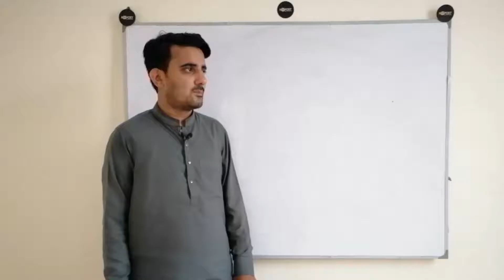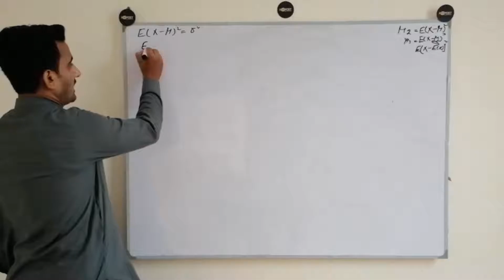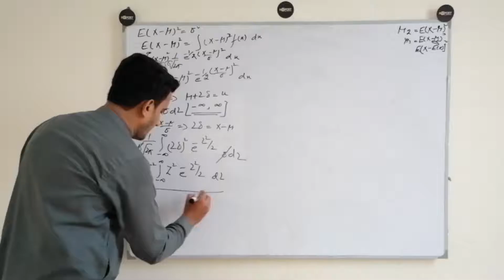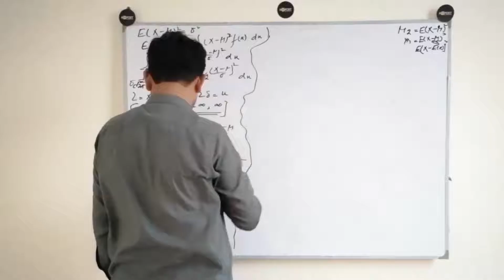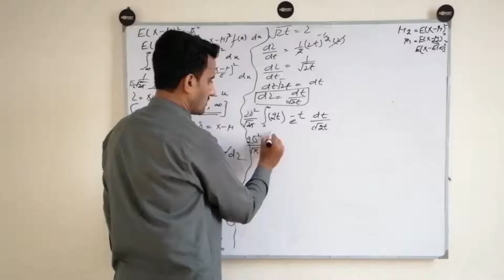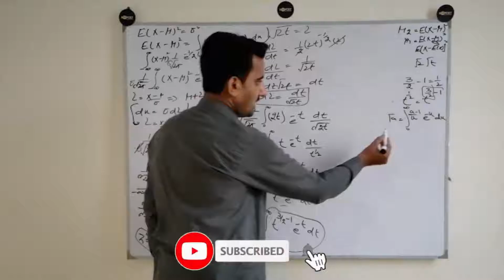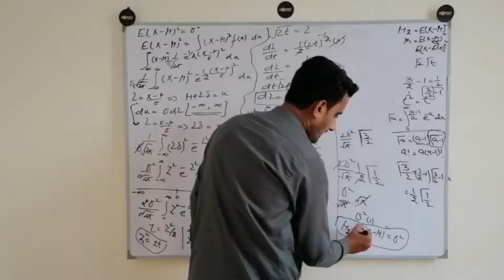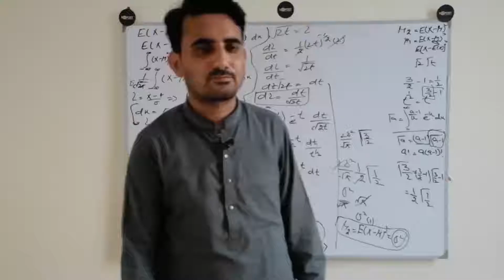Gaussion Distribution | Variance of Normal Distribution | Something About Statistics | Noman Rasheed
Normal or Gaussion distribution is a continuous distribution is considered very important in statistical theory. In this video lecture we prove that variance of that distribution is sigma square, basically its a parameter of the distribution and it is called scale parameter of the distribution.
Integration of normal function is very complicated anyhow after some transformation we solve it with easy method. This question is important and essential part of BSc (ADP,ADS) , BS-Stat and MSc students, therefore  in proved / solved it.

2. Follow us Likedin